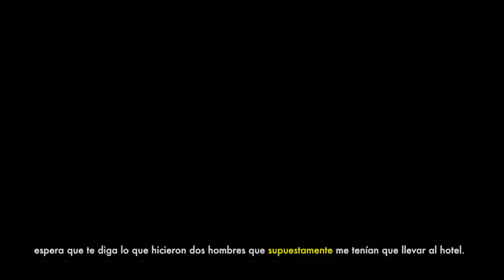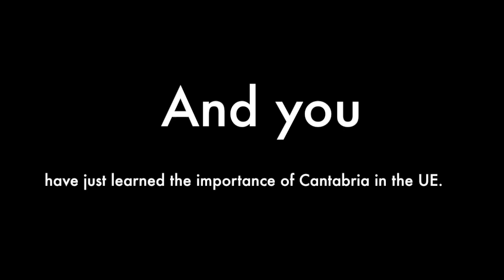Regreso al pasado IES Cantabria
Vídeo creado por los participantes del IES Cantabria para el concurso 'Objetivo Europa 2018'.